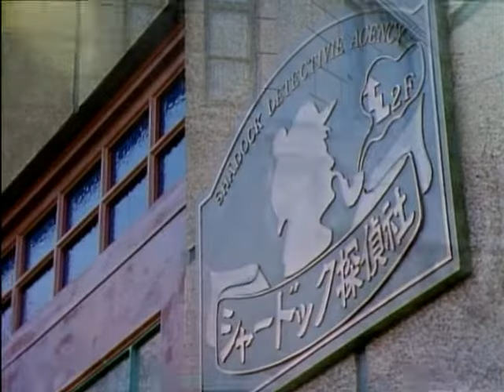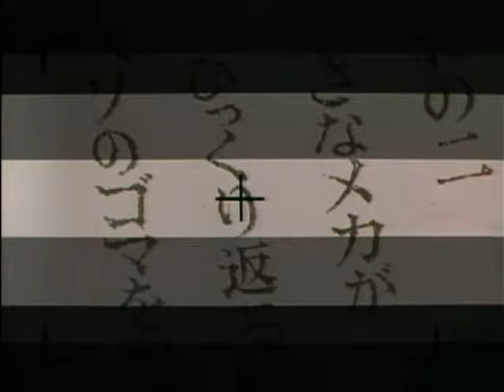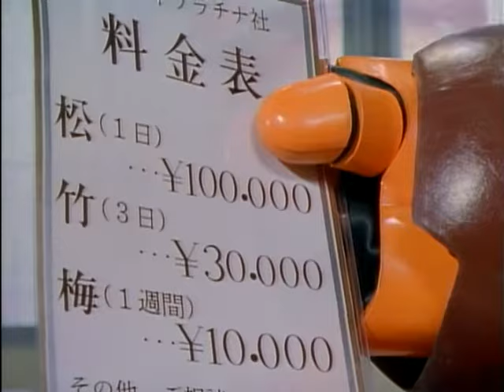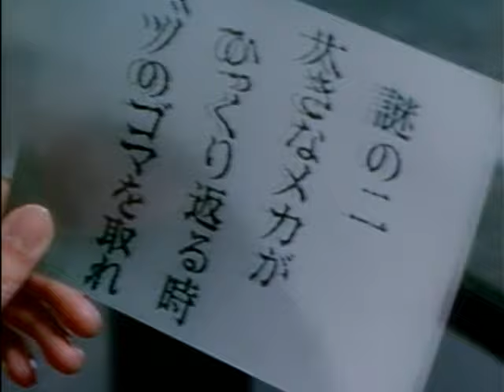ROBOTACK (Episode 2)